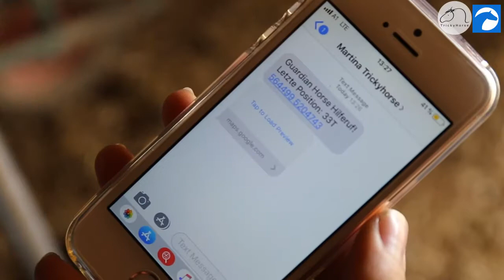Unfall beim Ausreiten? - Damit bist du SAFE! - TrickyHorse testet GuardianHorse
MEHR SICHERHEIT IM GELÄNDE

Kennst Du dieses mulmige Gefühl, wenn man alleine im Gelände ausreitet?  Hast Du oft bedenken, was passiert, wenn es zu einem Sturz kommen sollte?

Diese Sorgen höre ich ständig von meinen Reitschülern!

Daher haben wir von TrickyHorse uns schlau gemacht und nach einer tollen Lösung gesucht.

TESTREIHE - Wir testen nun den Guardian Horse für Euch!

Ein GPS Tracker, der deinen Sturz per SMS an einen Notfallkontakt leitet und deinen Unfallsort genau bestimmen kann!

KENNST DU SCHON ALLE VIDEOS?

IN DIESEM VIDEO:
Unser erster Test im Wald.
Klappt der GuardianHorse auch im Wald? Wie funkioniert das?

WEITERE VIDEOS:
- Makin-Of: Lustige Pannen beim Filmdreh für unsere Testreihe
- Wie programmiert man den Guardian Horse
- Was genau ist der GuardianHorse